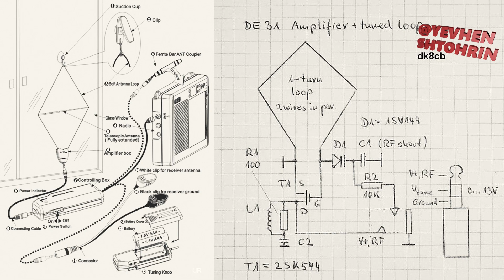Активна антена DEGEN DE31MS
DEGEN 1103 DE31MS ... отака антена у мене ...